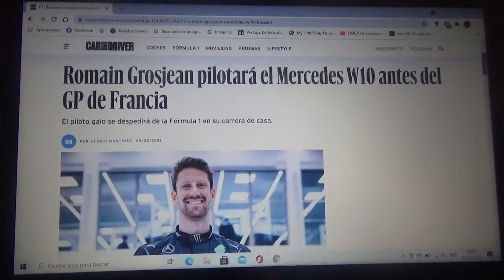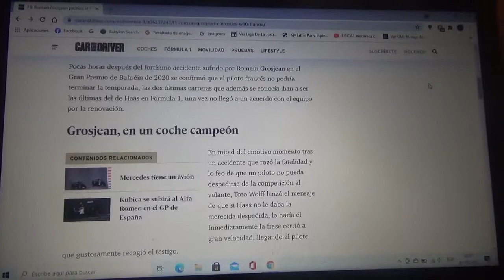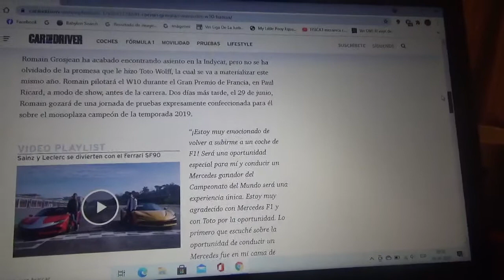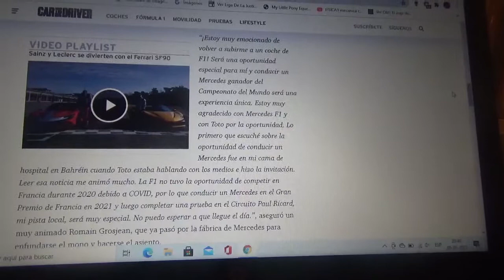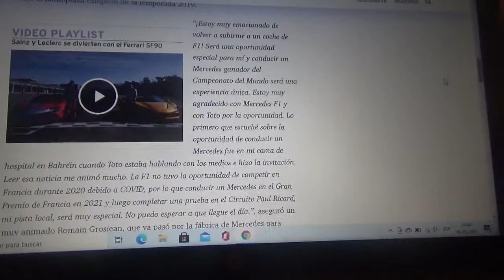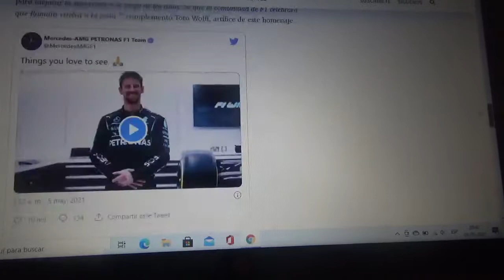Romain Grosjean probará el F1 Mercedes Benz W10 en el próximo GP de Francia 2021 de Fórmula 1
Luego de aquel casi mortal accidente con posterior incendio en la versión  2020 del GP de Bahréin el corredor galo podrá despedirse de la Fórmula 1 probando la máquina campeona de la Temporada 2019 de la escudería alemana de la estrella actual monarca del mundial de constructores